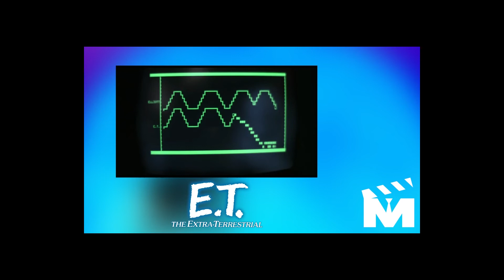ET--embrace the inner nerd and admit your love for this movie, even your least favorite scenes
Paul McDonald and Sarah Daniels discuss why ET is one of her favorite movies and how it connects with Stranger Things. She talks about the best scene, and the clip she likes the least, and what that reveals about herself.  We feel some big things, and this movie makes it okay to feel those things.

On the podcast, Paul McDonald and Britt Mooney discuss how this is a story of wonder, of how the impossible comes to what we think is ordinary, and colors the world differently.  We find that when the supernatural touches your life, the impossible manipulates the environment and changes everything. But if we allow ourselves to stop worrying and connect to a life of mystery, mess, and miracles, we find that the impossible becomes possible. Join us as we discover God’s truth in this movie.

To dive into this content even more, visit our You will find resources mentioned on the podcast, plus quotes and themes discussed.

Audio quotes performed by Britt Mooney, Paul McDonald, and Tim Willard, taken from Epic (written by John Eldredge) and Song of Albion (written by Stephen Lawhead).

Southerly Change performed by Zane Dickinson, used under license from Shutterstock